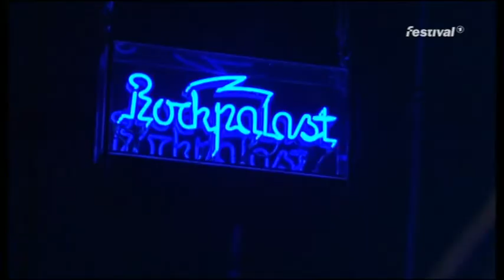Gov't Mule - Beautifully Broken live (TV Pro-Shot)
Gov't Mule playing Beatifully Broken live at Rockpalast in Cologne Germany. Reup in better quality.